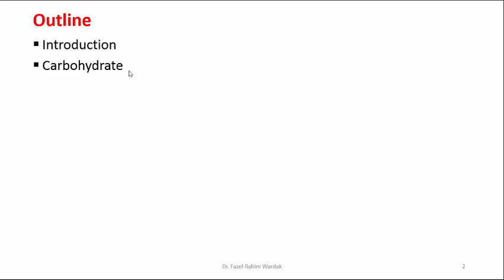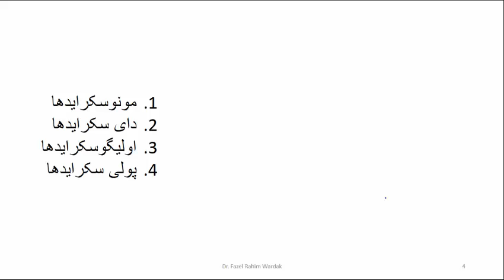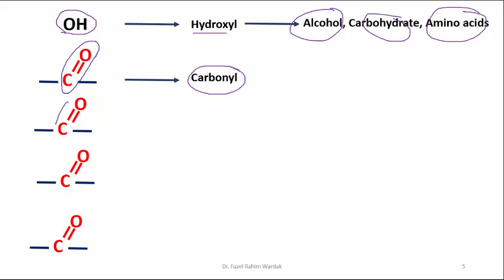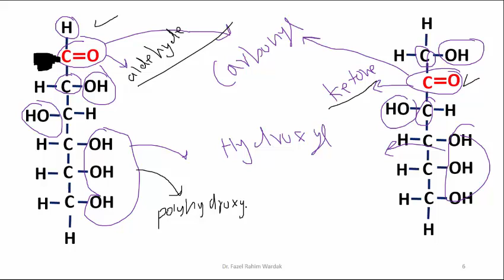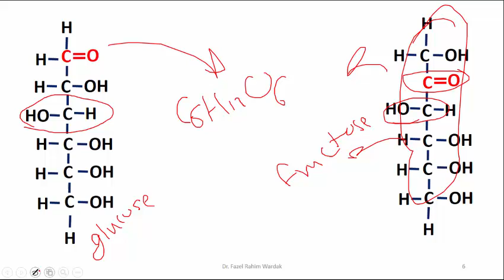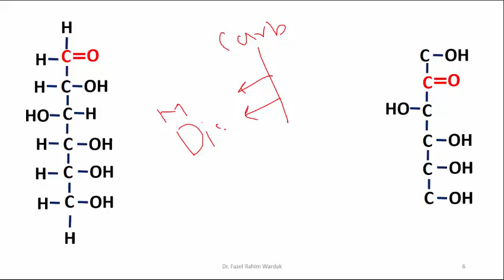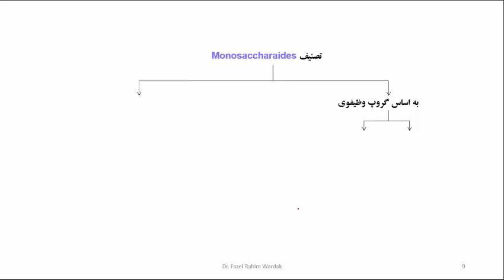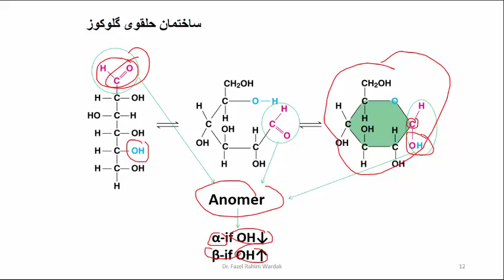لکچر اول مضمون بیوشیمی